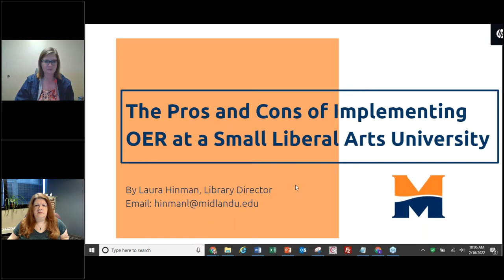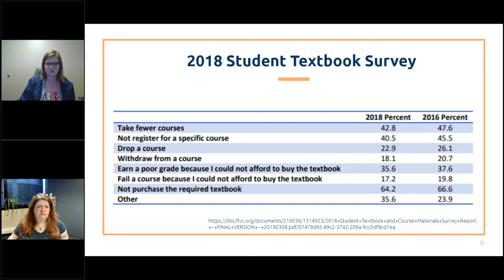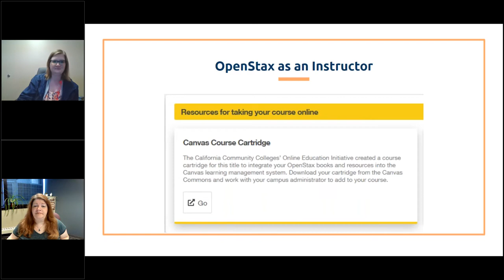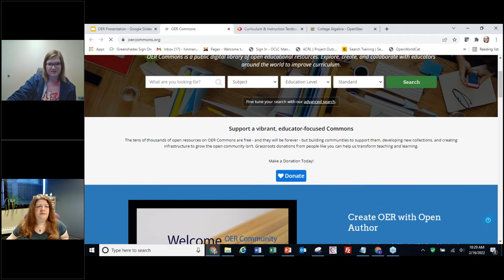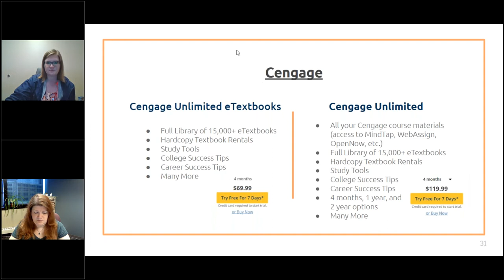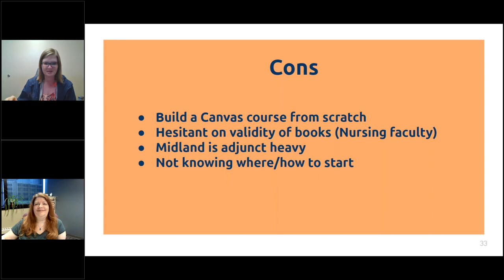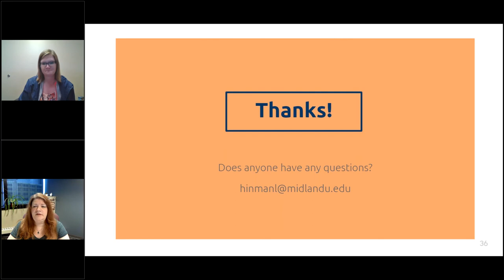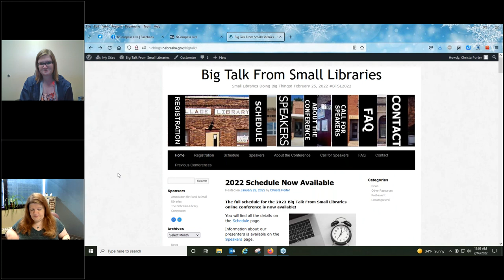NCompass Live: The Pros and Cons of Implementing OER at a Small Liberal Arts University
This presentation will talk about my efforts in providing faculty information about how and why we should switch to OER materials for our students. With students not purchasing their textbooks or using ILL or Closed Reserve in place of purchasing their books because they are too expensive or not enough copies available for purchase, it keeps our students from being successful in the classroom and, in turn, causes frustration among the faculty. I will show the evidence and best resources that I have found when assisting faculty with finding OER materials for their courses and other textbook purchasing resources that will help students financially and ensure their success inside and outside of the classroom.

Presenter: Laura Hinman, Library Director, Midland University, Luther Library, Fremont, NE.